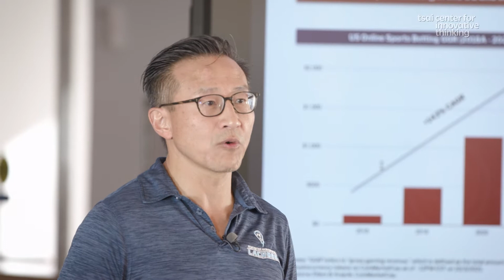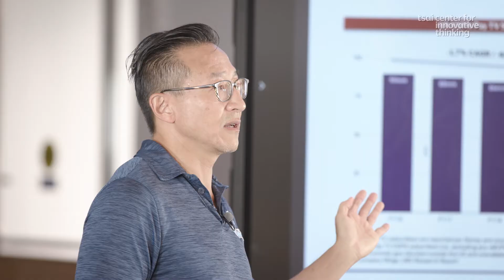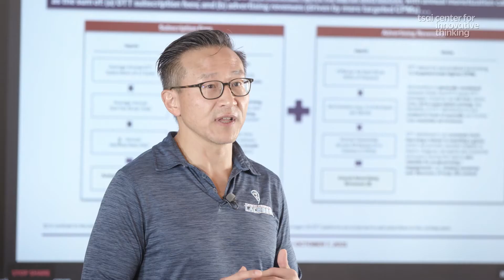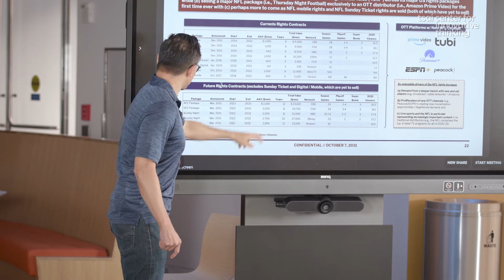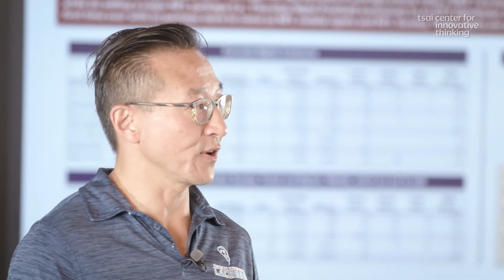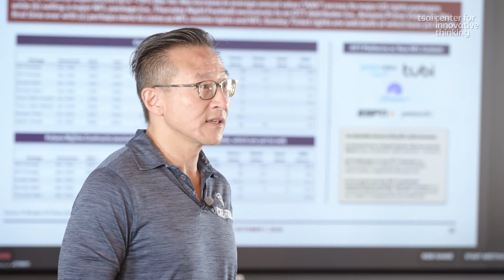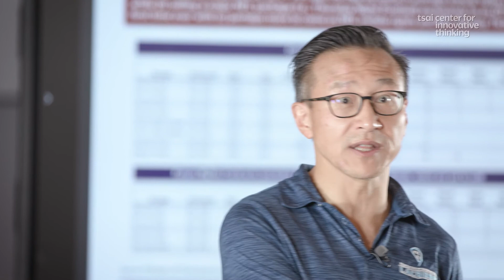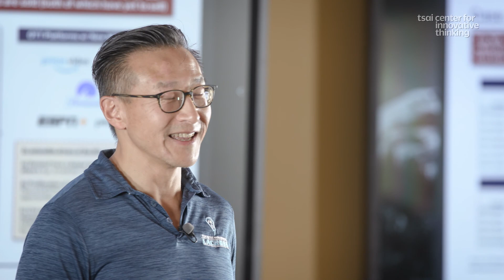The Evolving Sports Media Landscape | Sports and the World of Digital Innovation | October 7, 2021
The evolving transformation of the digital landscape continues to provide growth opportunities for the sports industry. The first in this three part series is a discussion about the evolving sports media landscape.

Last year, the world learned what an NFT is, tried to understand what makes up the metaverse, and even saw that blockchain technology is here to stay – all things that 99.9% of the world had never heard of before the year started let alone would’ve predicted as terms that would define the year. It’s hard to know what’s coming. and this is why it's even more necessary that we continue the conversation and become more educated concerning the merging of sports and digital landscapes.

Listen along as Joe Tsai delivers a series of three talks at Tsai CITY on Sports and the World of Digital Innovation.

About Tsai CITY: The Tsai Center for Innovative Thinking at Yale (Tsai CITY) aims to inspire students from diverse backgrounds and disciplines to seek innovative ways to solve real-world problems.